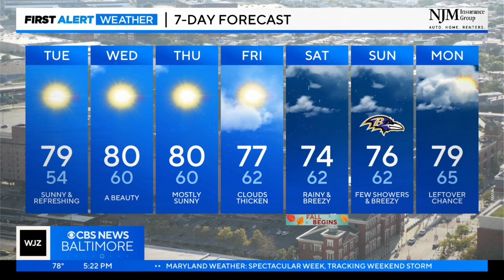Chief Meteorologist Derek Beasley has your Monday evening forecast (9/18/2023)